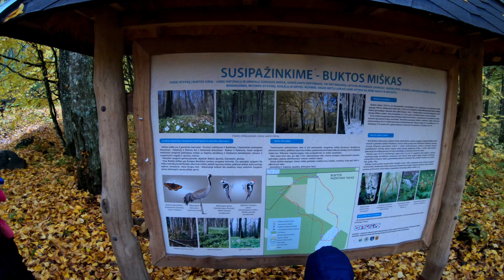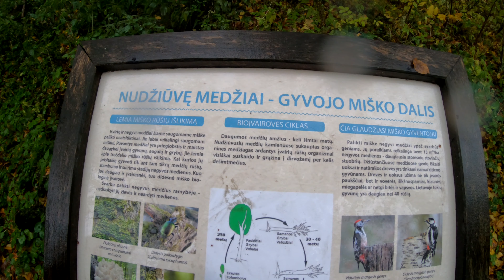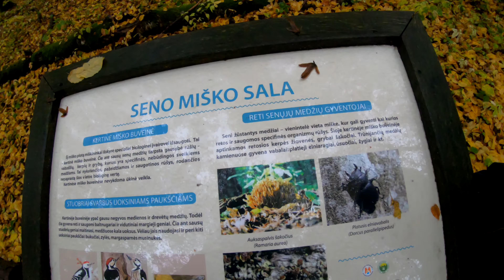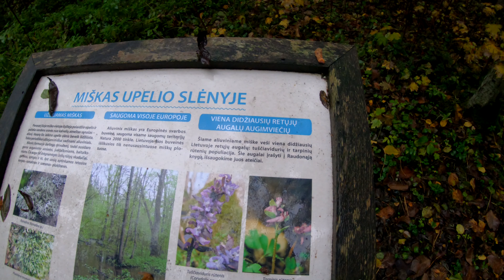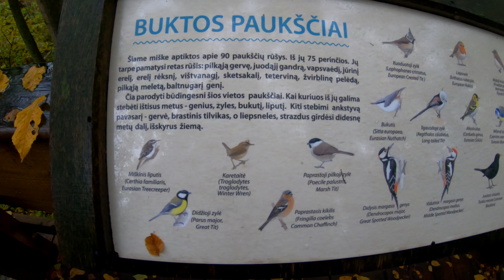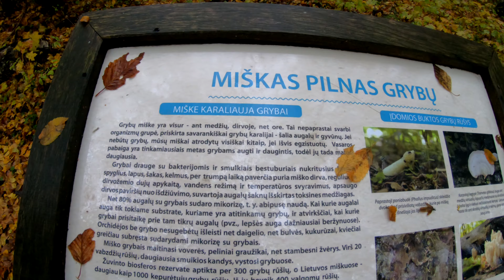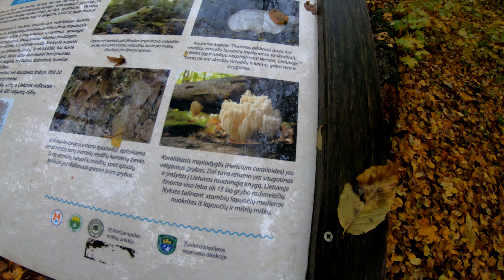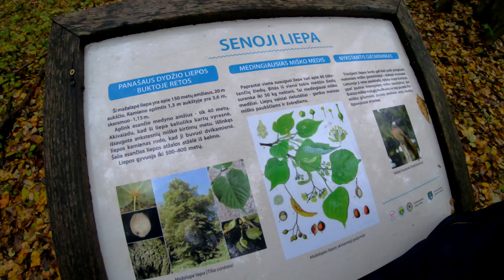Buktos gamtinis - pažintinis takas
Keliaukite su mumis, sekite mus facebook'e, paremkite patreone, tik jūsų parama stumia mus pirmyn :) susitiksime jau kitoje mūsų kelionėje:)